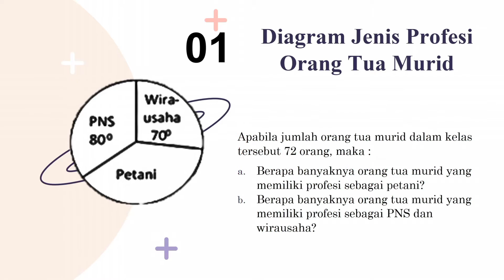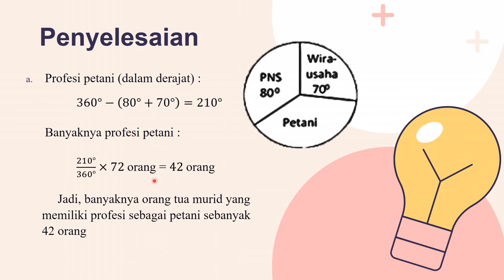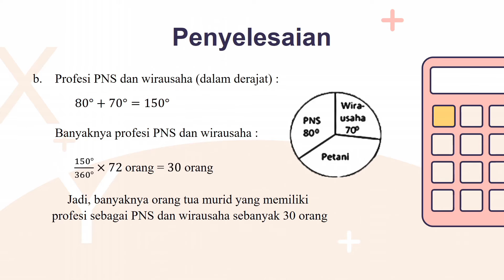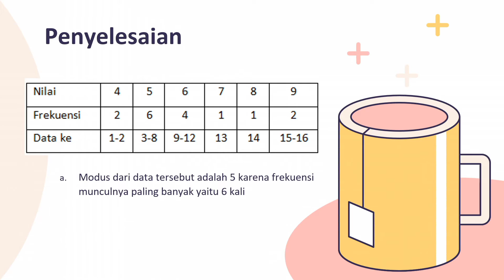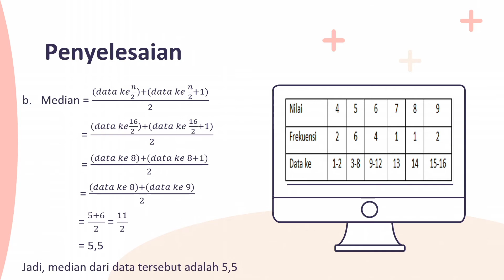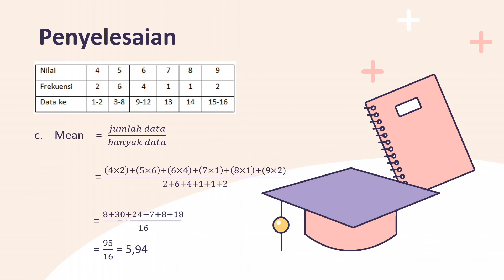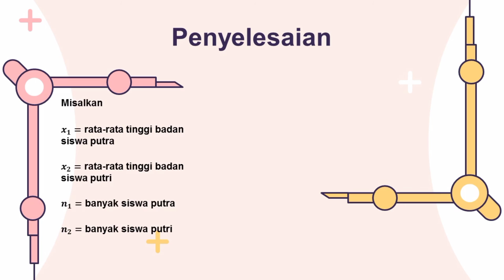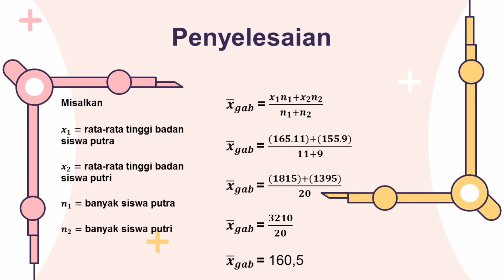Soal & Pembahasan Statistika SMP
Statistika merupakan pengetahuan yang berhubungan dengan cara-cara pengumpulan data, olah data atau analisis data serta penarikan simpulan berdasarkan data dan hasil analisis yang telah dilakukan. Dalam kesempatan kali ini, kami sampaikan beberapa contoh soal Statistika untuk jenjang Sekolah Menengah Atas (SMA) lengkap dengan penyelesaiannya. Video ini disajikan oleh mahasiswa Jurusan Matematika FMIPA Universitas Negeri Semarang yang tengah menempuh mata kuliah Statistika Dasar pada Semester Gasal Tahun Ajaran 2020/2021 yang beranggotakan Dwi Rahayu Edhiningtyas, Laila Humairo Izzati, dan Alfiya Nur Rohmaniya.
Semoga dengan adanya Penyelesaian Masalah Soal Statistika ini dapat membantu siswa-siswa yang sedang mempelajari Statistika.